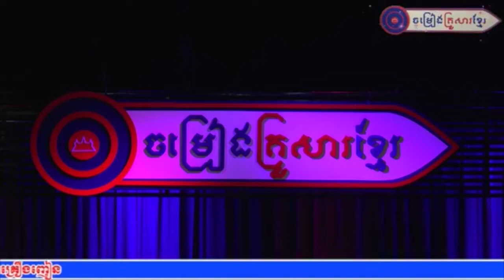Khmerfamilysong​ មេម៉ាយសប្បាយ រត្ន័ រចនា។